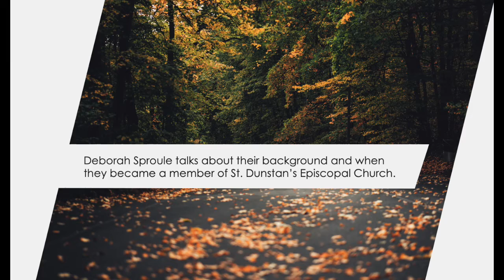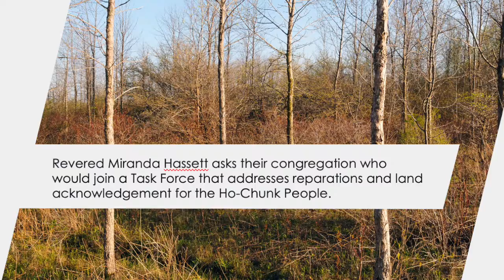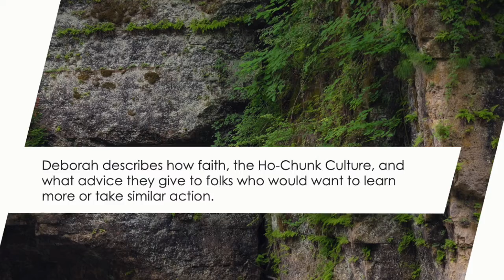Deborah Sproule - St. Dunstan’s Church (Madison) Land Acknowledgement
Learn more about St. Dunstan's making a payment to the Wisconsin Inter-Tribal Repatriation Committee